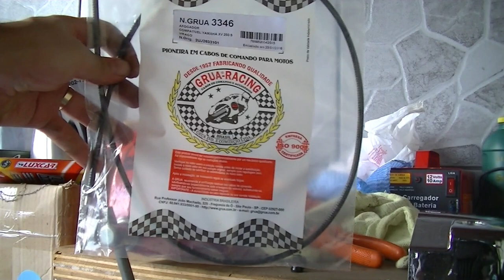XV 250 Virago - Troca do cabo do afogador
Aproveitando que o carburador não estava no lugar pra trocar o cabo do afogador que estava com a capa plástica danificada em diversos lugares.